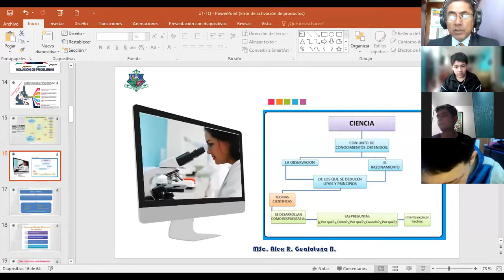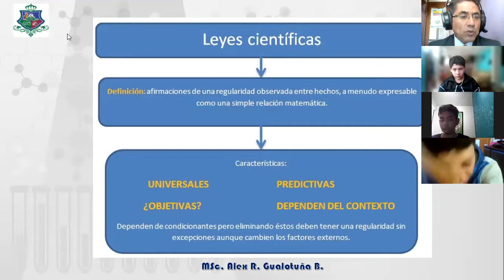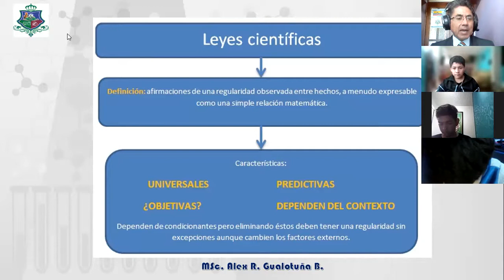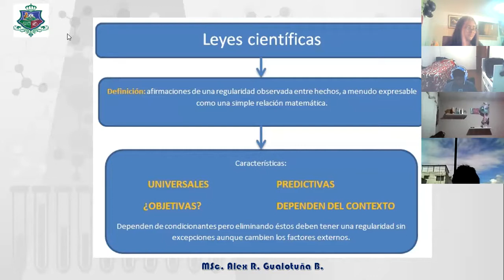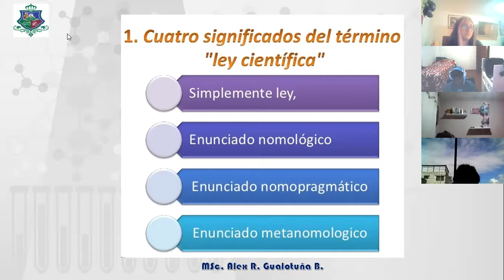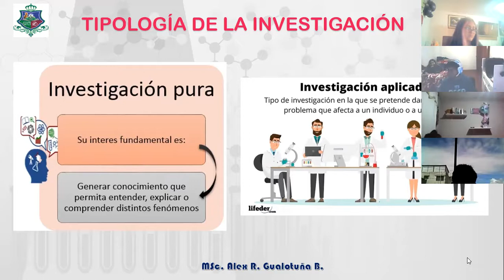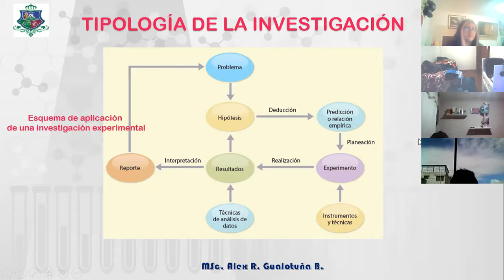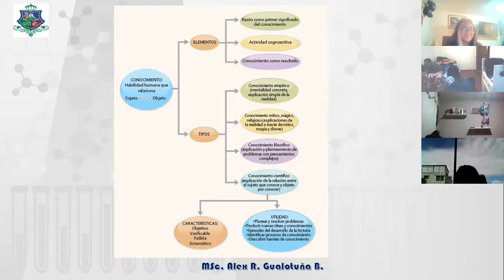2BGU B INVESTIGACIÓN ALEX 11OCT2021